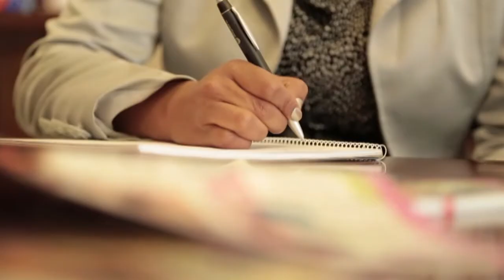MOVERS & SHAKERS ll PENNY STEIN (Episode 4)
SA's PR doyenne Penny Stein chats to us about working with international A-listers and the road travelled to gain their confidence.